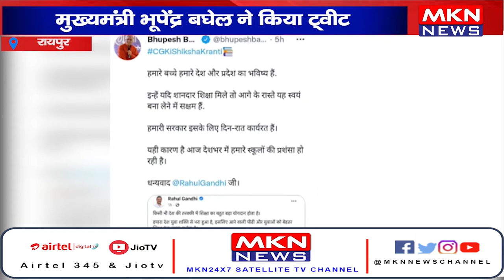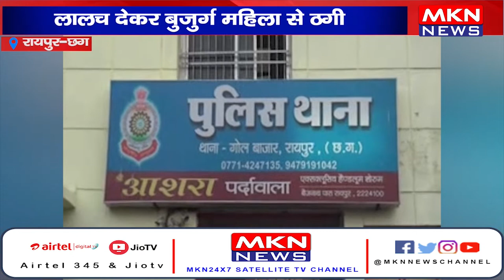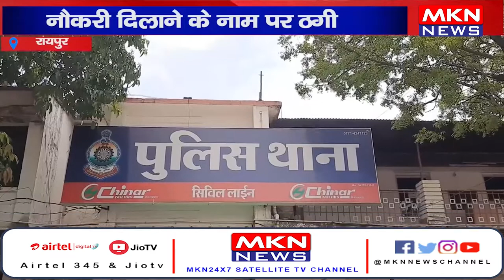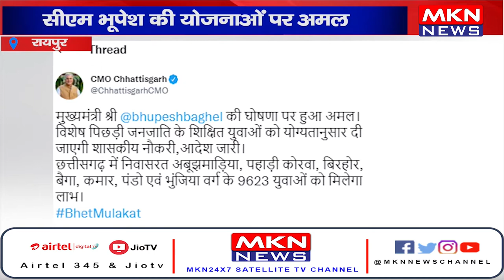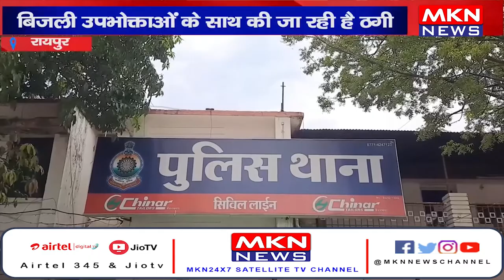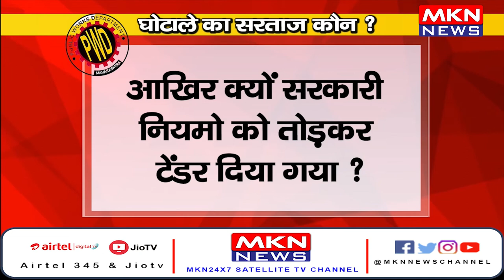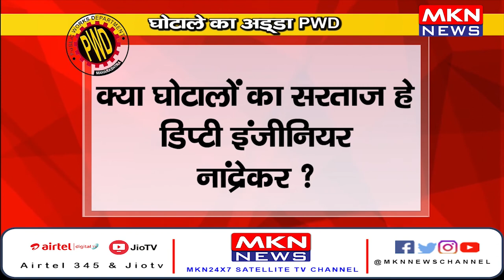News Bulletin | MKN News | 29-06-22